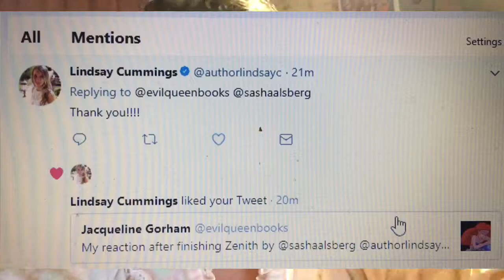GETTING READY FOR THE HOLIDAYS!| Reading Vlog #2 December 18-25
HAPPY HOLIDAYS! Here is everything that went on last week including being sick, getting ready for the holidays, and seeing the new Star Wars movie (let me know your feelings on it in the comments!) :)